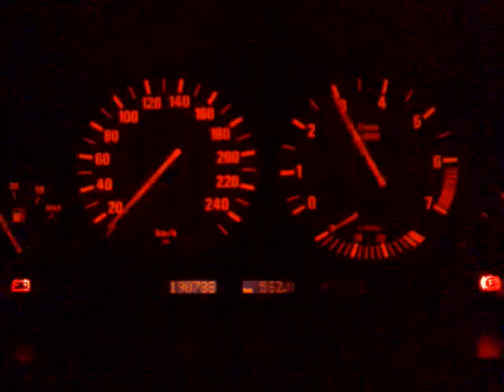523i a little bit of lag maybe ?